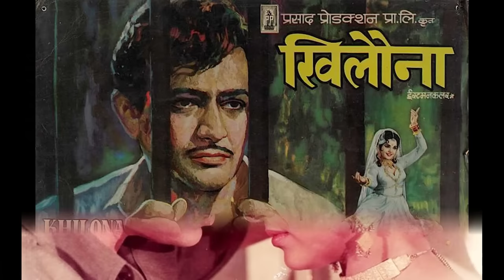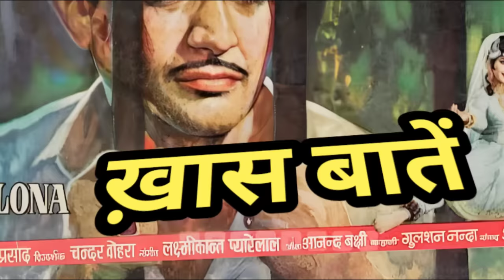1970 | top 10 | hindi films | rare info | amazing facts .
1970 | top 10 | hindi films | rare info | amazing facts .

about this video :
this episode is about top 10 hindi films of 1970 and their box office collection .